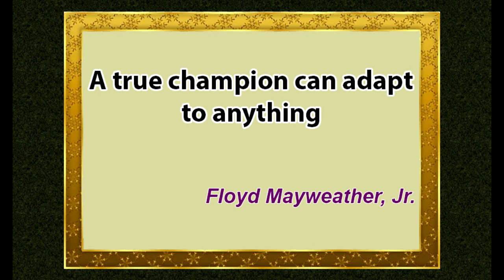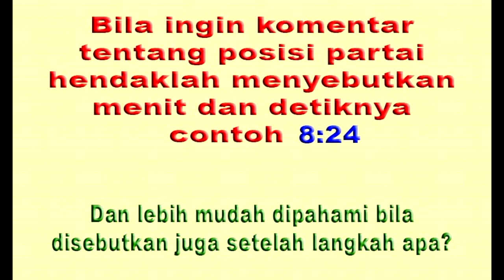Langkah berani Sang Maestro Catur Alexander Alekhine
Alexander Alekhine , seorang grandmaster catur Rusia-Prancis, adalah Juara Catur Dunia keempat, memegang gelar tersebut pada tahun 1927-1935 dan 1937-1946. Terkenal karena permainannya yang agresif dan imajinatif, Alekhine adalah seorang jenius taktis yang permainannya terkenal karena kompleksitas dan kreativitasnya. Dia memberikan kontribusi yang signifikan terhadap teori pembukaan, khususnya dengan Pertahanan Alekhine. Pertandingan terkenalnya melawan Jose Raul Capablanca dan Max Euwe dianggap karya  klasik monumental, menunjukkan pemahamannya yang mendalam tentang strategi catur dan keterampilan kombinatorial yang tajam. Pengaruh Alekhine pada catur bertahan lama, menginspirasi berbagai generasi pemain catur dengan pendekatannya yang berani dan dinamis terhadap permainan ini. Kita lihat bagaimana seorang pemain catur Rudolf Mikulka  harus menghadapi beban berat saat ikut catur buta Silmultan  menghadapi Juara yang jenius ini meski Alekhine matanya tertutup , karena kena kombinasi yang komplikatif dan tajam. Mari langsung menuju ke partainya